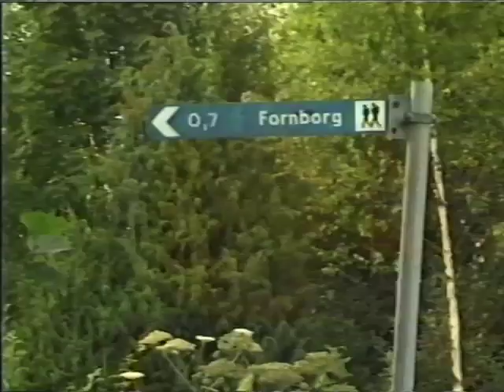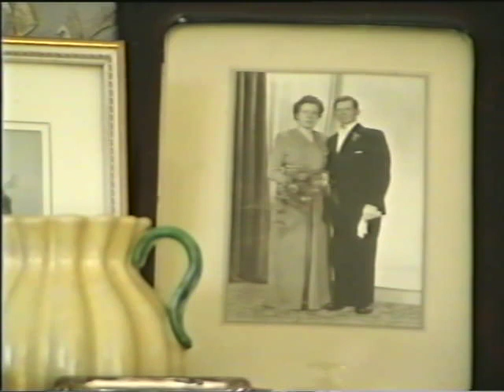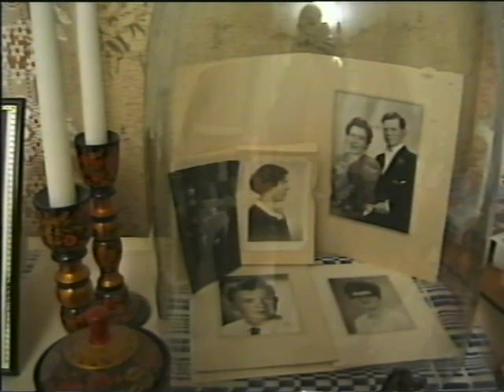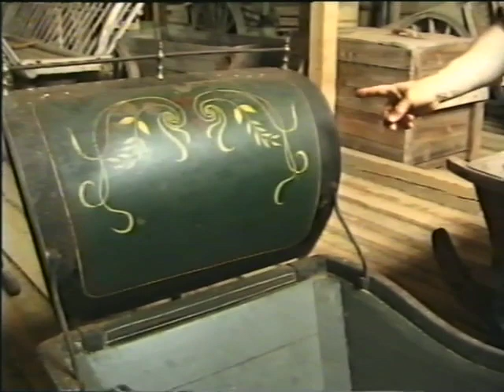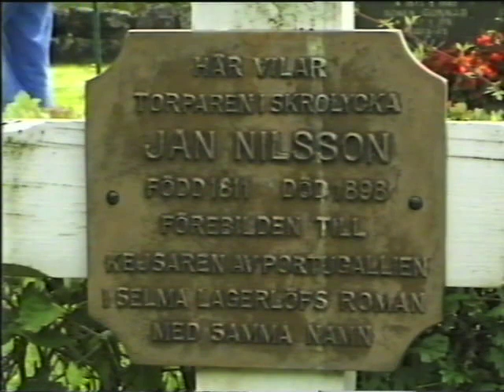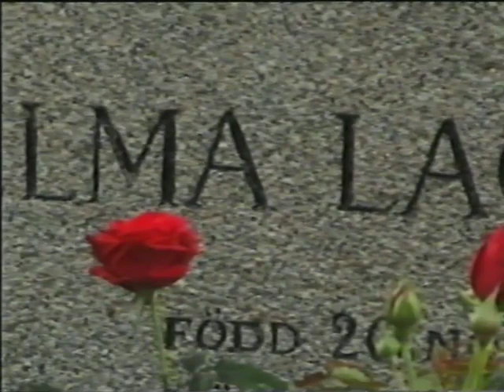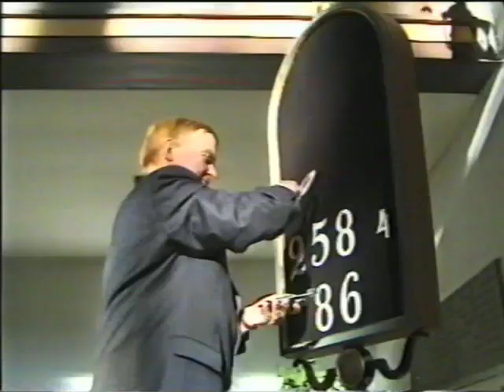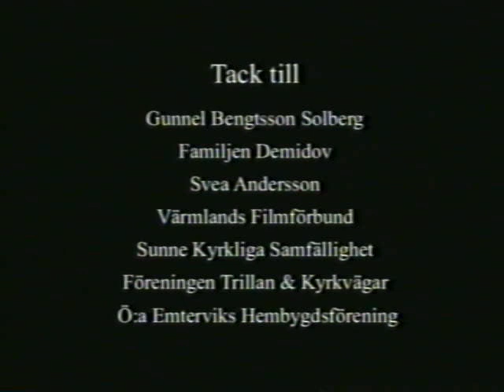Bygdeberättaren - En film om Göran Bengtsson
I varje byggd finns det en person som samlar berättelser och föremål från gångna tider. I Östra Ämtervik finns Göran Bengtsson.
Som traditionsbärare och utövare av den värmländska berättarkonsten har han fått flera kulturstipendier och hans berättarvandringar i hembygden samlar alltid stora skaror åhörare.

I filmen får vi följa med på en av dessa vandringar, men också höra om uppväxten på släktgården Kvarntorp, där han skapat ett eget jordbruksmuseum.

Göran Bengtsson är sedan 1980-talet kyrkvaktmästare i Östra Ämterviks, där han förbereder för gudstjänst och guidar turister, inte minst alla dem som kommer för att besöka Selma Lagerlöfs grav.

Filmen är gjord av Ingela Ström, som tidigare producerat dokumentärfilmerna "Kjell och Marie" och "Raggarliv"